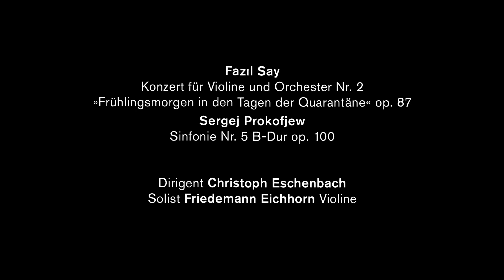Jan Doormann I 6. Sinfoniekonzert der Staatskapelle Weimar I Promotion-Video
ZOOM IN
Jan Doormann aus der Staatskapelle Weimar präsentiert eine kurze Konzerteinführung.

6. Sinfoniekonzert der Staatskapelle Weimar

Sie sind an unseren Dienstleistungen interessiert?

Sie benötigen weitere Informationen?
Wir beraten Sie, gern auch telefonisch: 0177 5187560